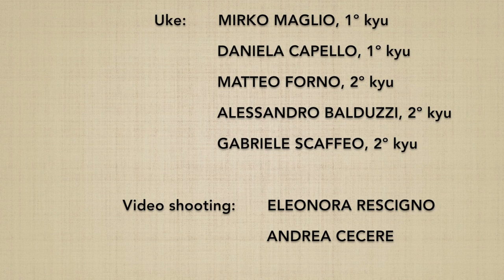Morotedori DAI YONKYO (omote) - Marco Rubatto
2 forme di base (kihon) e 4 forme fluide (ki no nagare) di "presa con due mani e applicazione del 4º principio" (morotedori dai yonkyo), forma frontale (omote)

2 basic forms (kihon) and 3 fluid forms (ki no nagare) of "both hands grip and 4th principle application" (morotedori dai yonkyo), forward form (omote)